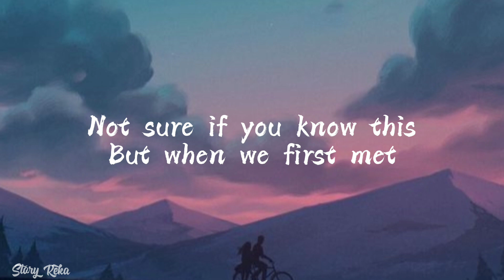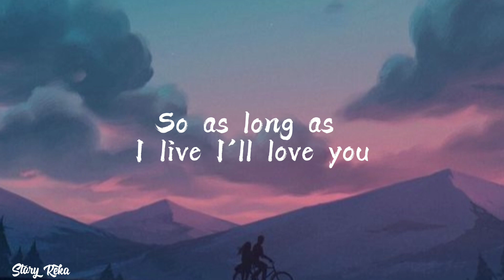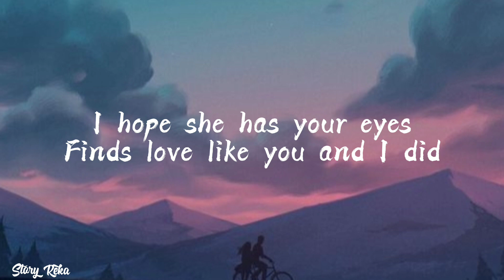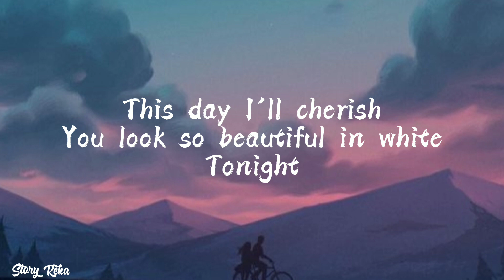Westlife - Beautiful In White (lyrics) || performed by Shane Filan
Beautiful In White - Westlife (lyrics video)

So as long as I live I'll love you
And from now to my very last breath
Tonight

And with this ring I say to the world

Tonight

Tonight

And if our daughter's what our future holds
But when she falls in love we'll let her go
She'll look so beautiful in white

Tonight

Tonight